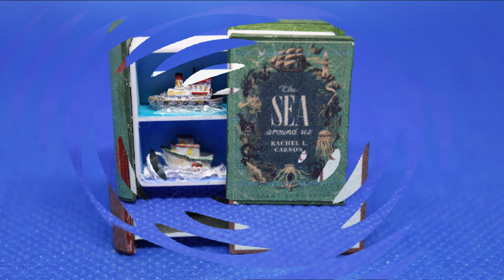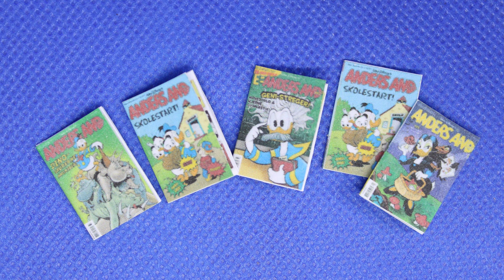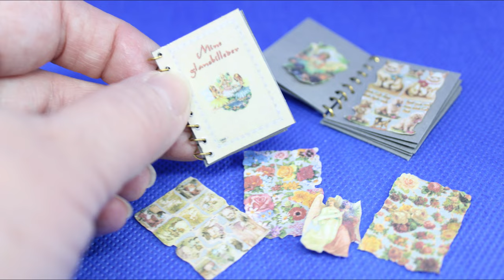Slideshow 2023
The things that I have created in 2023
I have had a lot of fun, and have a lot of ideas for 2024, so I hope you all join me there as well.
Thank you for a great year, and happy new year to all of you ❤️

I'm taking a small break, and I'm back again the 10th of January